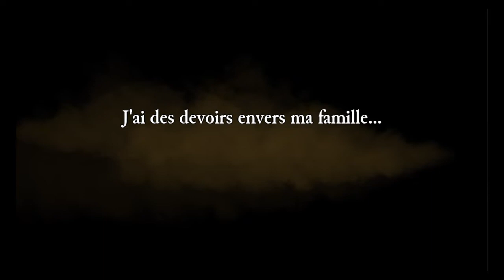POUR LA FAMILLE (Rogue Legacy)#1